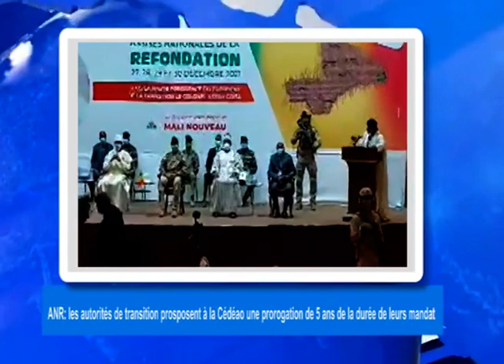KOUNAFONI : JT EN BAMBARA DU 03 JANVIER 2022